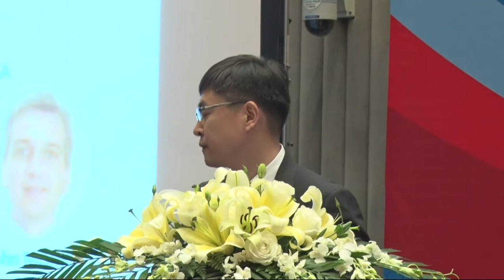Panel 1B: Implementing and Maintaining an Effecient SMS - CAAC-EASA 2017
1st CAAC-EASA Aviation Safety Conference